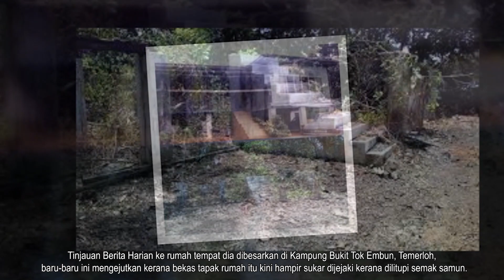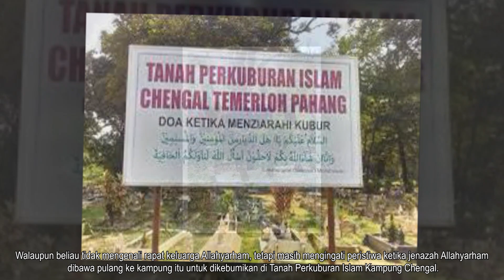Ranaplah Rumah Sudirman! Sedihnya Melihat Sebegini Rupa Terjadi!